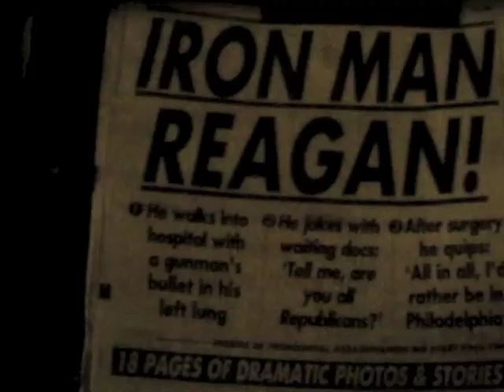jim jennings in an 8mm film from the 1980s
Filmmaker Jim Jennings in an 8 mm film from the 1980s